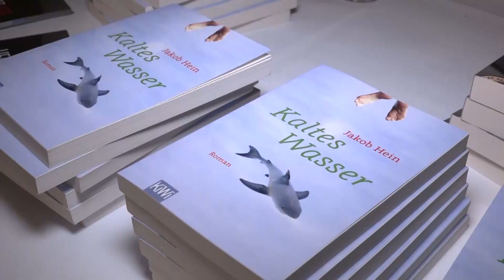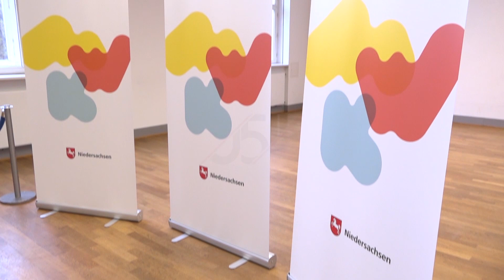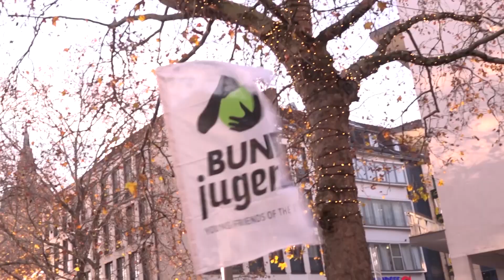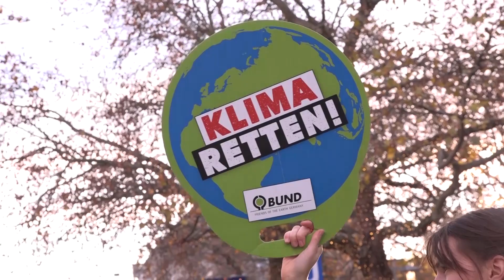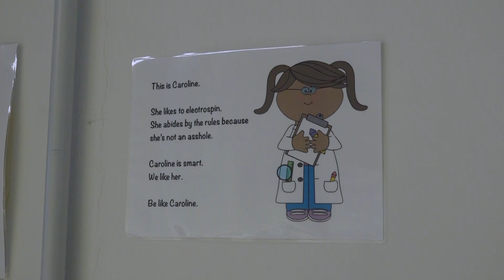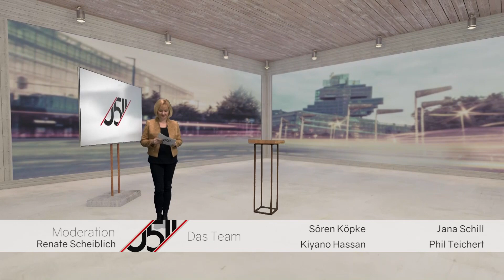0511 vom 28.11.2019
Heute bei 0511: Der "Game-of-Thrones"-Star Wlaschiha war in Wennigsen - Wir haben mit ihm gesprochen. In den Nachrichten zeigen wir den Amtseid des Oberbürgermeisters Belit Onay vor dem Rat der Stadt Hannover sowie die Verleihung des Niedersächsischen Wissenschaftspreis. Wir stellen das "Freiwillige Wissenschaftliche Jahr" vor und im Kinotipp empfehlen wir diesmal "Mein Ende, dein Anfang". Alles das und mehr bei 0511, dem täglichen Magazin aus Hannover.

 Redaktion: Sören Köpke
 Kamera: h1-Fernsehen aus Hannover
 Schnitt: Kiyano Hassan
Bildregie: Kiyano Hassan
Tonregie: Phil Teichert
Moderation: Renate Scheiblich
Aufnahmeleitung: Jana Schill